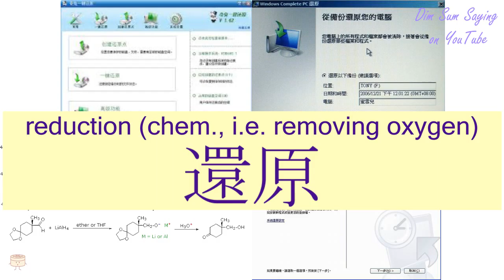"REDUCTION (CHEM., I.E. REMOVING OXYGEN)" in Cantonese (還原) - Flashcard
[waan4 yun4] "REDUCTION (CHEM., I.E. REMOVING OXYGEN)" in Cantonese (還原) - Flashcard. Additional information about the word: to restore to the original state,reduction (chem., i.e. removing oxygen).